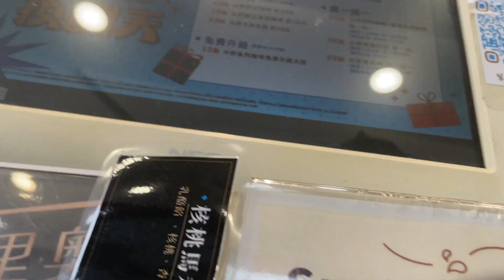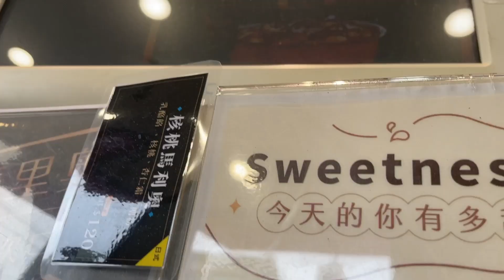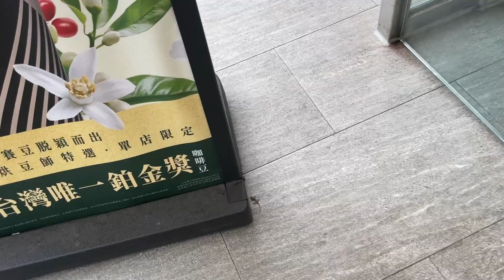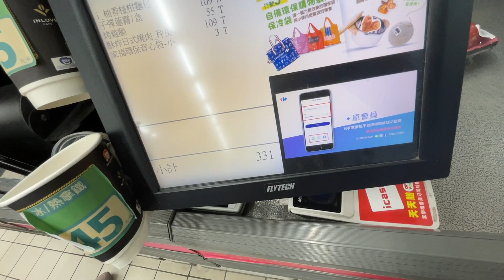TAIWAN EP4🇹🇼🇹🇼🇹🇼KAOHSIUNG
Did we mention we're back in Asia? 🤭 So we're back for another round~

Visited a popular chain 85 degree bakery which was next door.
Didn't know there were salamanders on the premisessss
It was the first rainy day but that doesn't stop the city
When it rains in Atlanta, we don't do anything lol
Hit the supermarket for lunch and tried a few of their store-made items
from the bakery and the deli.
Tried the local fruit "rose or wax apple"